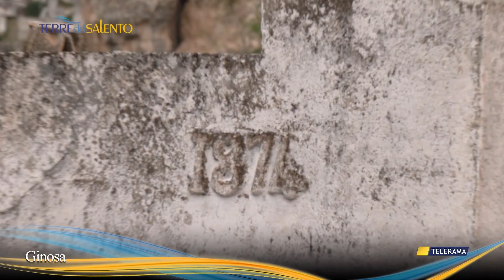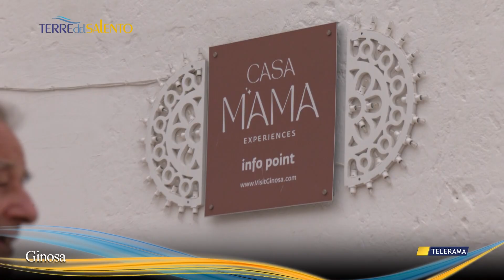Alla scoperta della Ginosa rupestre